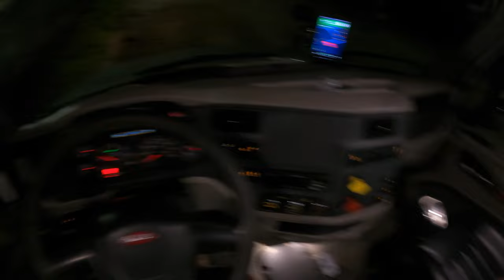Trucking from Clinchfield Ga - Buford Ga!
My first semi truck drive.